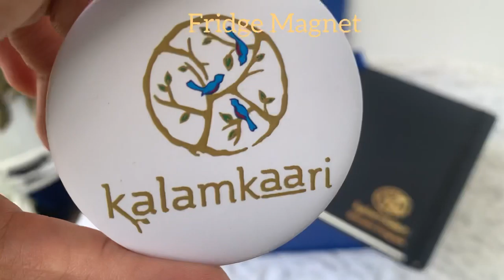Hamper box 1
Personalised printed hamper box contains

2 x Fridge magnet with opener
1 x Foiled notebook
1 x branded mug

You can also add printed mask in the same hamper box at extra cost